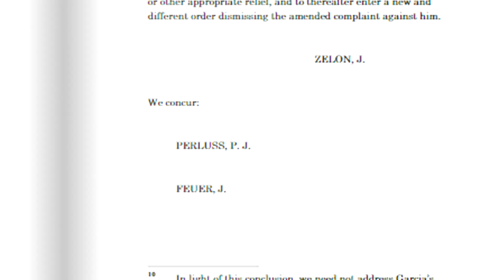Lo que los medios no dicen de la Desestimación del Caso del Apóstol Naasón Joaquín García Iglesia La